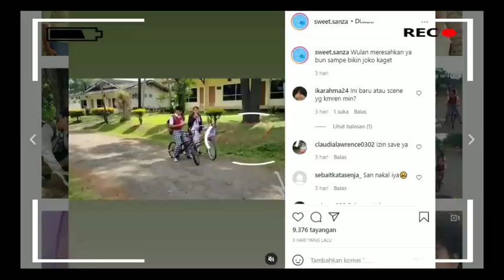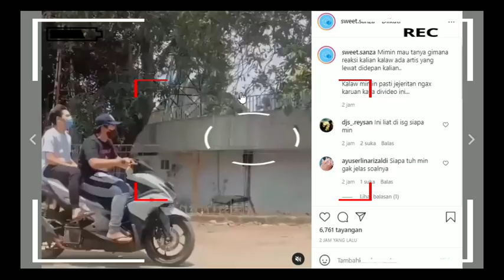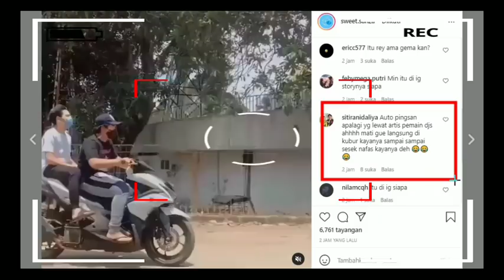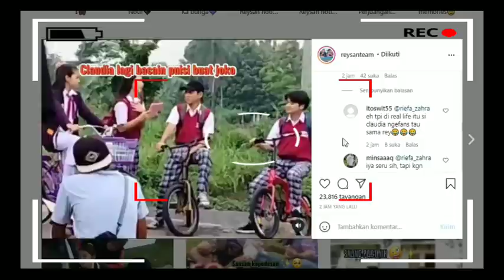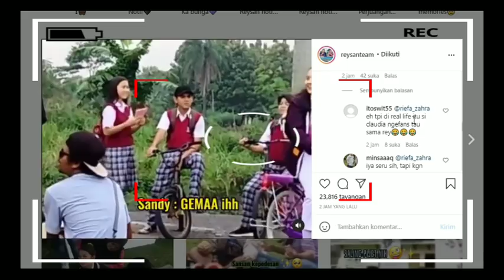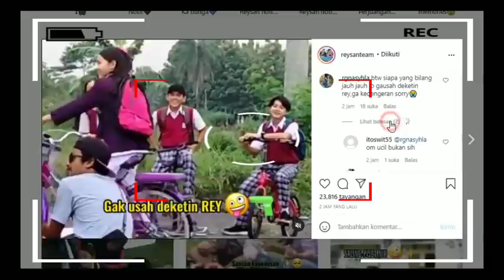Inilah Sosok Yg Bakal Menjadi Pesaing Wulan Dlm Memperebutkan Hati Joko Di Sinetron Dari Jendela SMP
__SEKIAN & TERIMAKASIH___